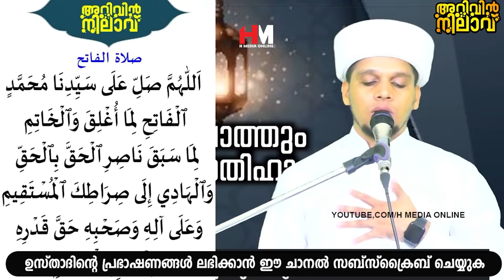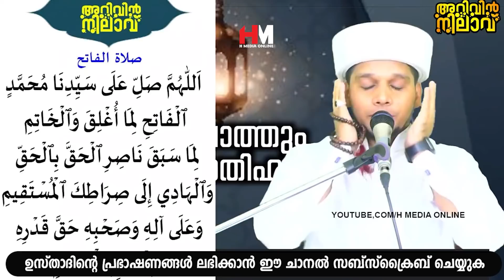ഒരുപാട് ആഗ്രഹങ്ങൾ പേറിനടക്കുന്നവരല്ലേ നമ്മളെല്ലാവരും | Safuvan Saqafi Pathappiriyam | Arivin nilav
Assalamualaikum,

Topic :-
ഒരുപാട് ആഗ്രഹങ്ങൾ പേറിനടക്കുന്നവരല്ലേ നമ്മളെല്ലാവരും
Safuvan Saqafi Pathappiriyam
Arivin nilav
അറിവിൻ നിലാവ്
H MEDIA ONLINE
Ramalan Nilav
റബീഅ് നിലാവ്